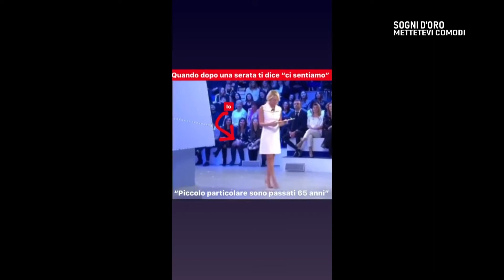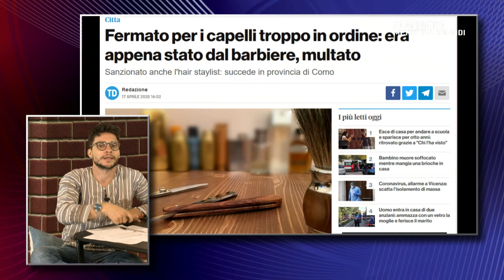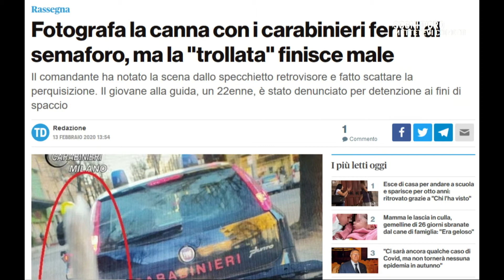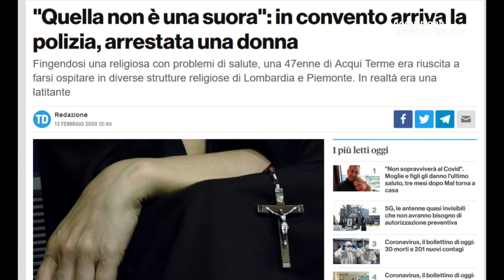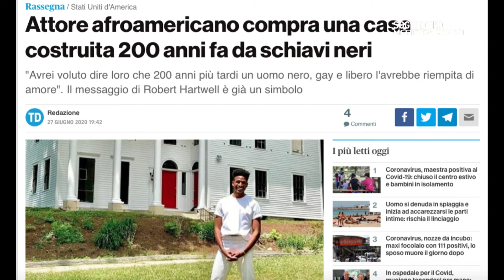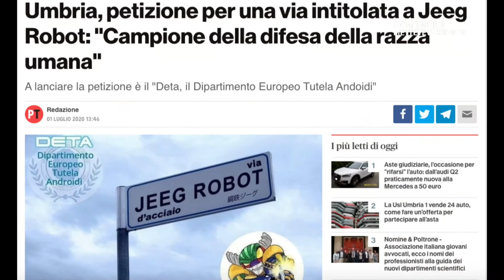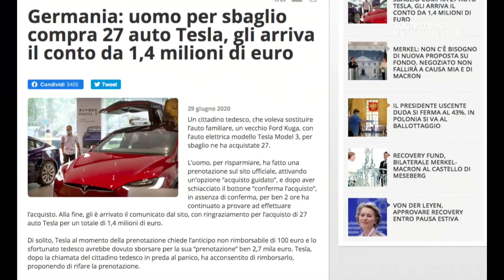Sogni d'oro, con Misa Urbano e Manuel Bartolini. Puntata del 6/7/20, seconda parte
Nella seconda parte del programma curato e condotto da Misa Urbano e Manuel Bartolini:
- epic fail
- curiosità dall'Italia e dal mondo
- non è una fiaba
- note della buonanotte